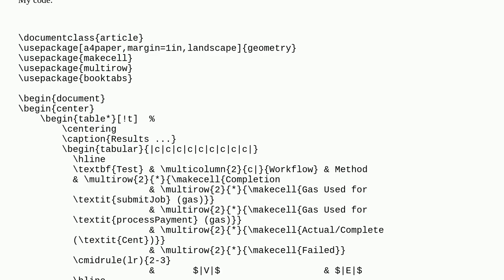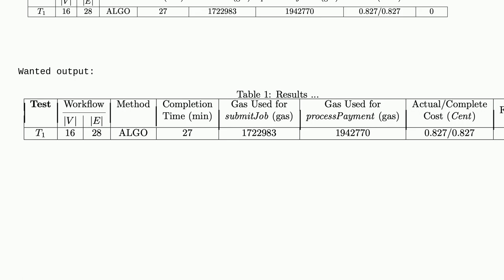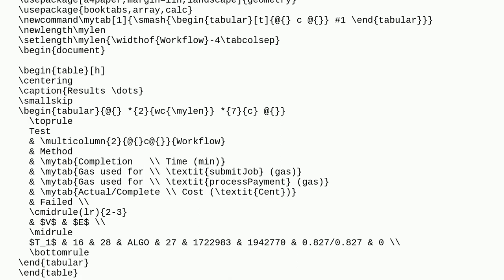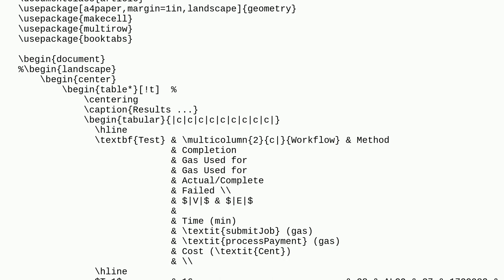Tex: How can I draw missing vertical lines in tabular?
How can I draw missing vertical lines in tabular?

A special thanks goes out to the community

  tables